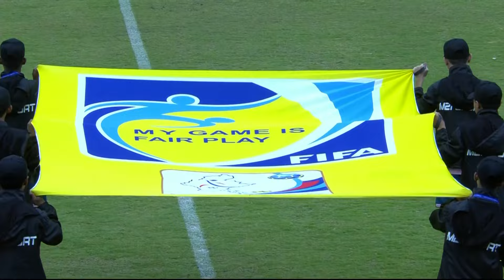ရှမ်းယူနိုက်တက် ၂-၁ ဒဂုံစတားယူနိုက်တက် (Highlights )